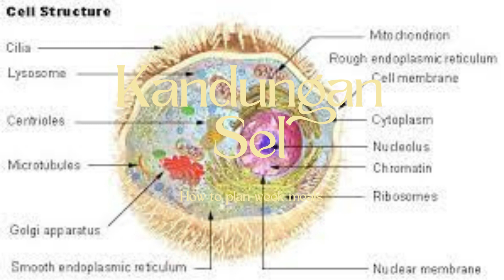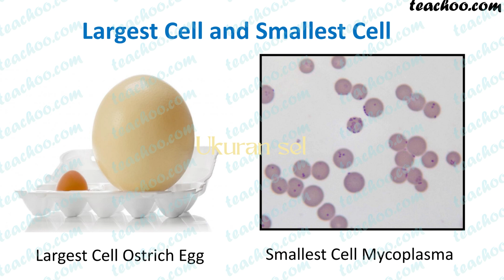Pengantar Anatomi Sel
Pada video pembelajaran ini membahas pengantar untuk belajar anatomi sel. Video ini adalah rangkaian dari video pembelajaran anatomi sel.